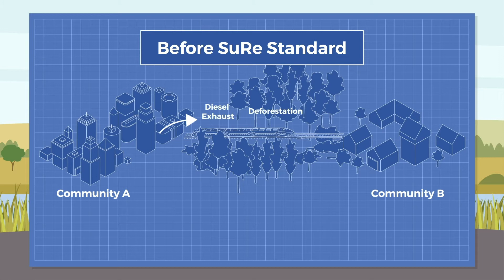Global Infrastructure Basel Foundation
Find out more about the SuRe® Standard for Sustainable and Resilient Infrastructure in this video!